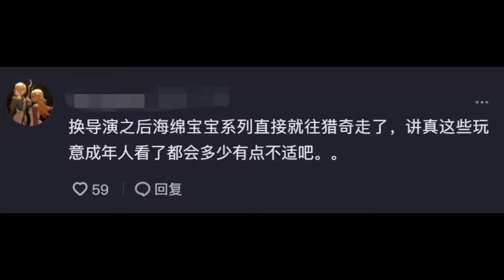《海绵宝宝》中最猎奇的一集，原来你们都没没脑子的人